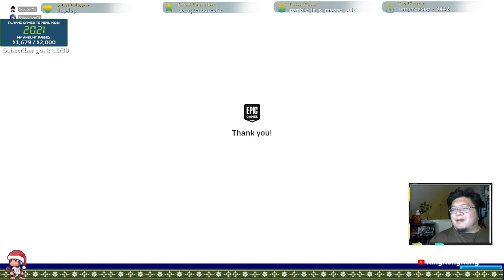Holiday Adventures with the ELFS (Extra Life Fortnite Squad)!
Dncingretsuko joins me along with Scouter and Unbounded for some holiday Fortnite fun! Behold the ELFS aka the Extra Life Fortnite Squad! 😅

We set out to get Rets her first Victory Royale, so check out just how many we came away with!

👍We are all Extra Life charity streamers, so if you enjoyed this video and want to support our Extra Life fundraising efforts, please donate to any of our campaigns below:

CTA and mograph visual effects from: Production Crate

Thumbnail created in Canva. It's a free service! If you sign up with this link and create a design, I get credit to download premium content